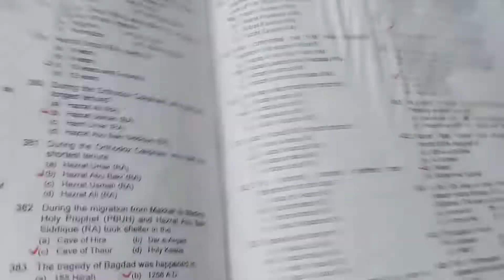Larka Aya Ubaar Mangne || Aj Se Parhai Shuru || Aj match Hai pakistan Ka ban Kay sath